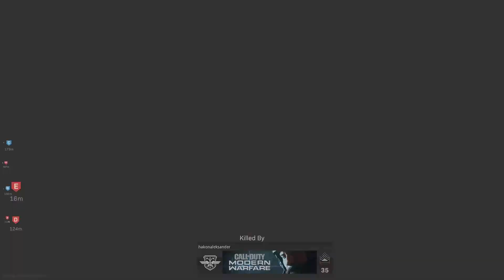Call of Duty Modern Warfare: Best and worst of season 1